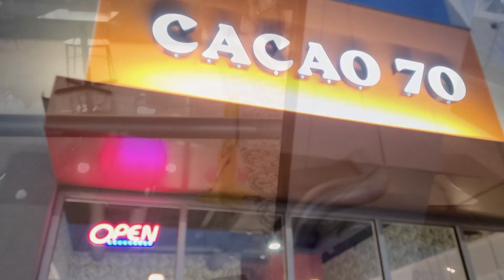CACAO 70 || YQR Highlight || Where to eat in Regina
Perfect place for a family date! We had dessert and hit Landmark Cinema on a Tuesday night, when movie tickets are much cheaper ❤